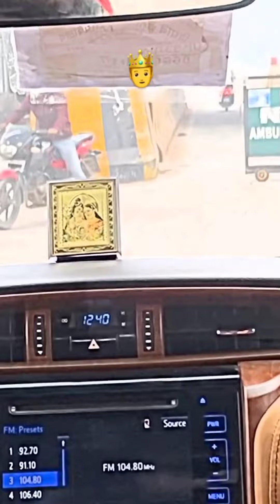mafia cars attitude status 💪😠 / full screen status video 🔥🔥